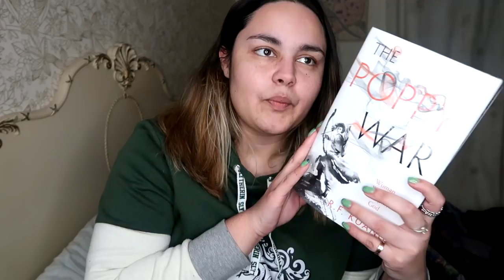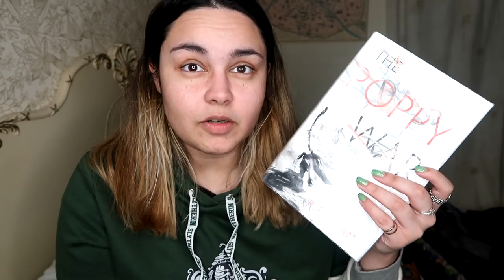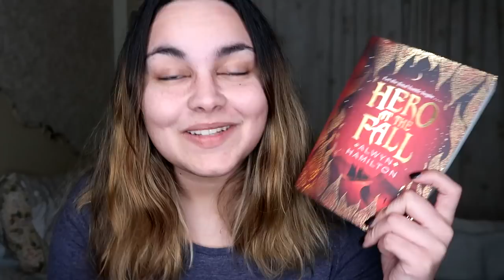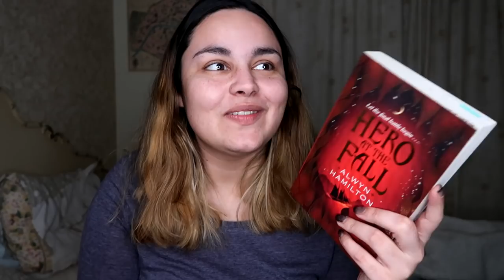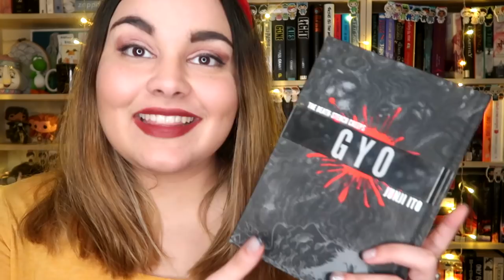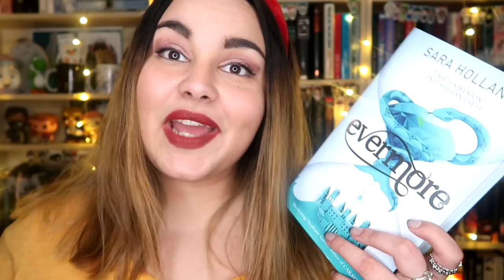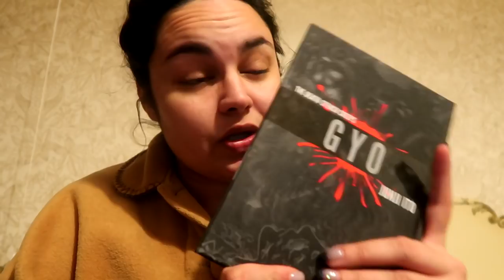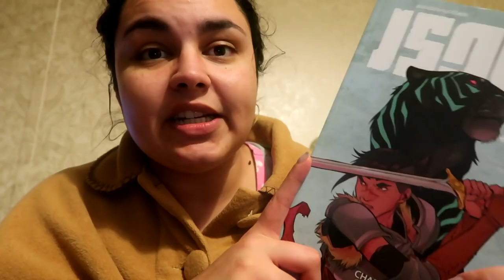READING VLOG #24 // I Read 4 Books, Book Buying Ban & Chicken Wings!!! // 2019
-Channels Mentioned-